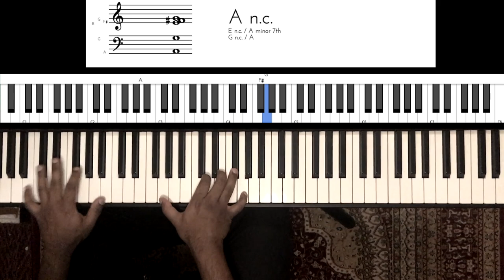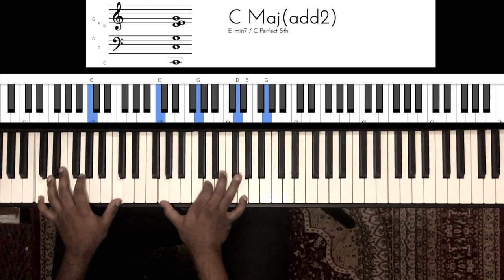Riff #1747 - Jason Zac